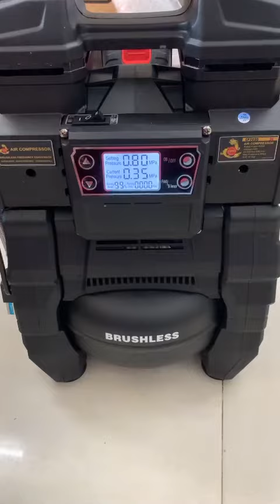Body máy bơm hơi dùng pin CPH (6L) chỉ 3.998.000 “Đầy hơi chỉ 60s”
Áp suất làm việc: 0.1~0.9Mpa.
Công suất: 500W.
Điện thế: DC18V/220V.
Tần số: 50Hz.
Lưu lượng: 65L/phút.
Dung tích bình chứa: 6L.
Trọng lượng: 10.5KG.
Có thể sử dụng được nhiều loại pin thông dụng